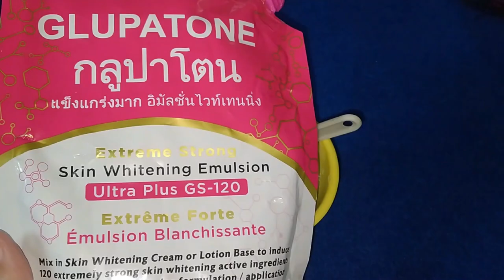Market Like Full Body Whitening Lotion Banane Ka Tarika | Skin Whitening Lotion For Hand and Feet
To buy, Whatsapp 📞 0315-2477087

Market Like Whitening Lotion Banane Ka Tarika | Winter Skin Whitening Lotion For Hand and Feet | homemade lotion for dry skin | whitening lotion with glupatone |  Full Body Whitening Lotion Banane Ka Tarika

Hand and Feet WHITENING LOTION | Winter Skin Whitening Lotion | Homemade Whitening Lotion

skin whitening capsules
skin whitening
beauty tips in urdu
face whitening formula cream
skin whitening cream
face whitening formula cream at home
noor skin care
whitening cream formula without side effects
bridal whitening formula cream parlour secret
best formula cream
golden pearl mix cream formula
night cream formula
bridal formula cream
formula cream for skin whitening
4 mix cream
farmula whitening cream bnany ka tarika
whitening formula cream
how to make formula whitening cream at home
formula whitening cream bnany ka tarika
whitening cream bnany ka tarika
mix cream bnany ka trika
pakistani formula cream bnany ka trika
formula cream
diy face whitening formula cream
best whitening cream formula in pakistan
golden pearl beauty cream formula
formula cream
whitening cream formula for face
pakistani whitening cream
pakistani whitening creams
urgent beauty cream
pakistani whitening cream formula
pakistani homemade whitening cream
summer whitening night cream
whitening cream for hands and feet
skin whitening night cream for summer
pakistani homemade whitening cream formula
formula cream banane ka tarika
stillman cream banane ka tarika
whitening cream banane ka tarika
whitening cream banane ka formula
best formula cream
rang gora karne ka formula
whitening cream formula in pakistan
whitening cream formulation
fairness cream formula
whitening formula for hand and feet
instant whitening formula for hands and feet
whitening formula for hands and feet
whitening formula cream for hands and feet
whitening formula cream banane ka tarika
best whitening cream in pakistan
pakistani whitening creams formulation
pakistan formulation best whitening creams
pakistan best whitening cream
top pakistani whitening cream
pakistani best whitening night cream formula 100 result
pakistani best whitening night cream
pakistan best face whitening cream
night cream formula
hydrogen peroxide for skin whitening
parlour whitening formula
parlour secret whitening formula